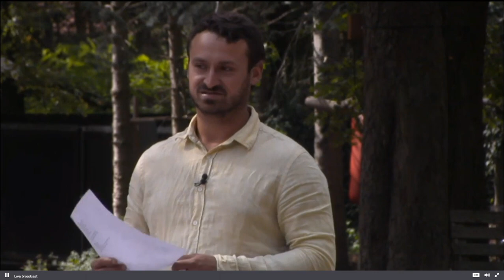2019 09 02 14 48 07 Utopia 2 Lex over Andrea